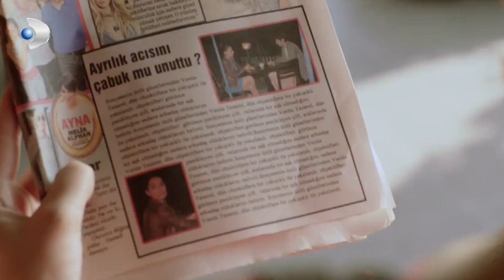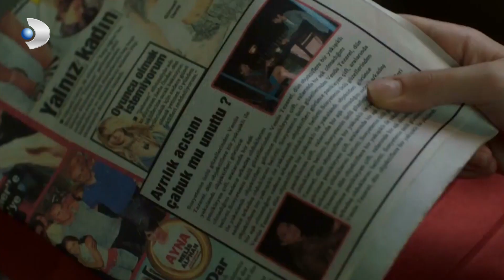Bende Buradayım Beni Gör Kuzey! - Kuzey Güney Özel Klip